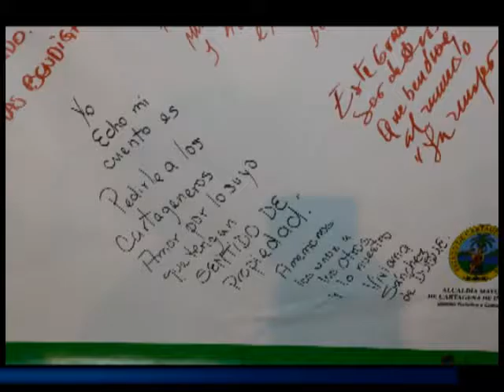ESCUELA DE GOBIERNO, LOCOMOTORA DEL GOBIERNO ‘PRIMERO LA GENTE’